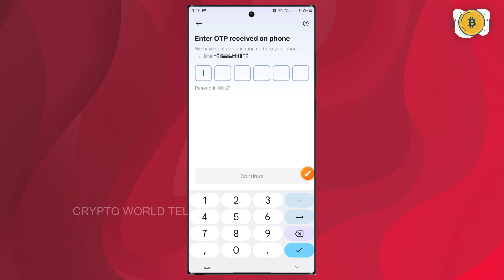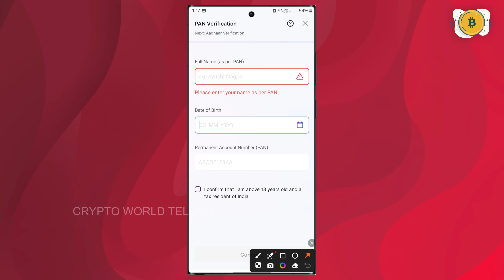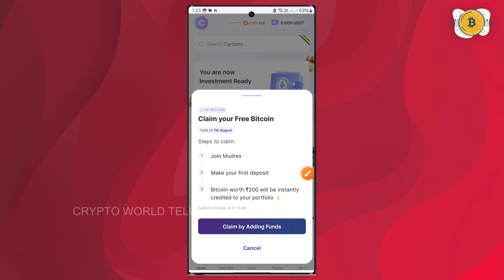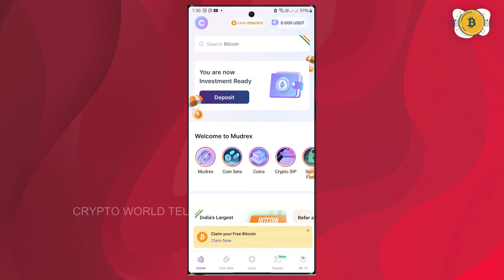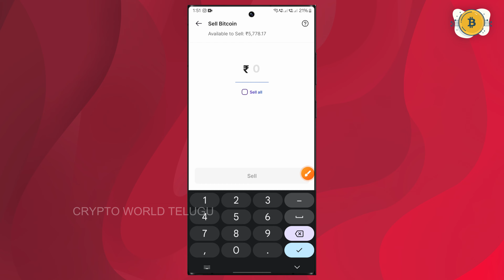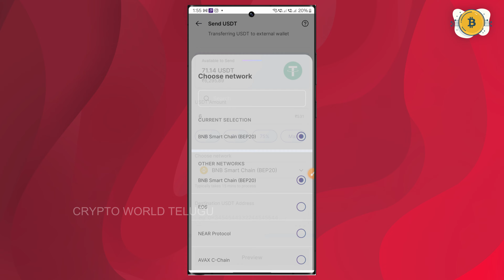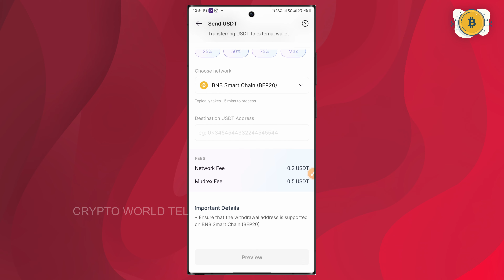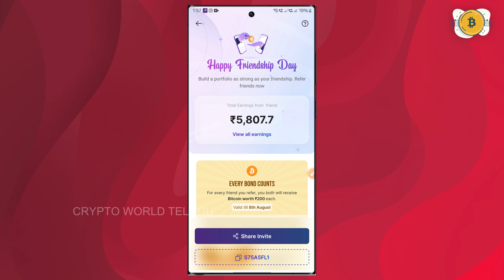Mudrex Exchanger Biggest Airdrop Loot | Get Rs.200 Worth BTC Free In Telugu | Instant Withdrawal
⫸𝙅𝙤𝙞𝙣 𝙊𝙣 𝙊𝙪𝙧 𝙏𝙚𝙡𝙚𝙜𝙧𝙖𝙢 𝙂𝙧𝙤𝙪𝙥𝙨:-

𝙇𝙞𝙣𝙠 𝙒𝙤𝙧𝙠 అవ్వక పోతే 𝙏𝙚𝙡𝙚𝙜𝙧𝙖𝙢 లో "@𝘾𝙧𝙮𝙥𝙩𝙤𝙍𝙪𝙡𝙚𝙨𝙒𝙤𝙧𝙡𝙙" 𝙎𝙚𝙖𝙧𝙘𝙝 చేసి 𝙅𝙤𝙞𝙣 అవ్వండి 🙏

📢 𝑭𝒐𝒓 𝑨𝒅𝒗𝒆𝒓𝒕𝒊𝒔𝒊𝒏𝒈 𝒀𝒐𝒖𝒓 𝑨𝒑𝒑𝒔&𝒔𝒊𝒕𝒆𝒔 𝑰𝒏 𝑴𝒚 𝑽𝒊𝒅𝒆𝒐𝒔 𝑴𝒂𝒊𝒍 🏹